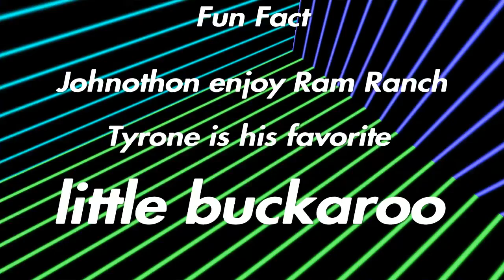Darkest Duengon week 21, warrens scavenging